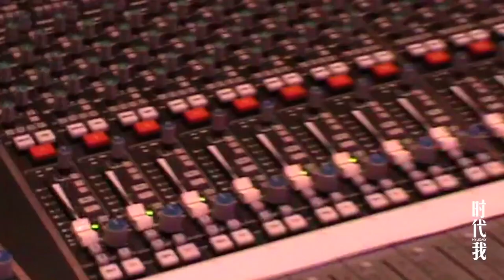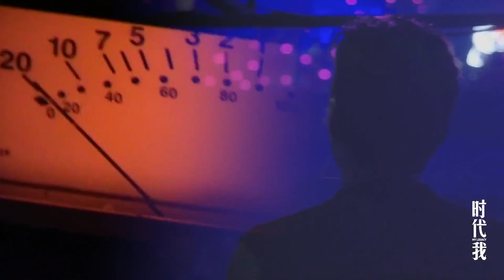用纪录片《时代 我》的方式打开吴亦凡的《November Rain》🎵Listening to Kris Wu《November Rain》with Documentary《My Legacy》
用《时代 我》的方式打开#吴亦凡 的《 NovemberRain 》KrisWu

愿我们都能 孤独与快乐并存

If you like this video, please give a big thumbs up👍, comment💬, and share📣!